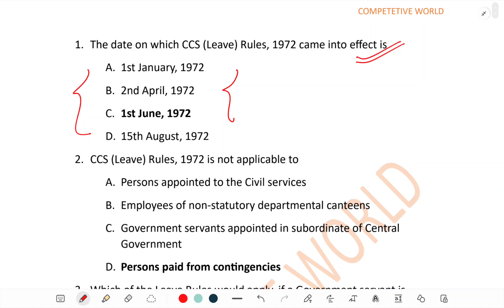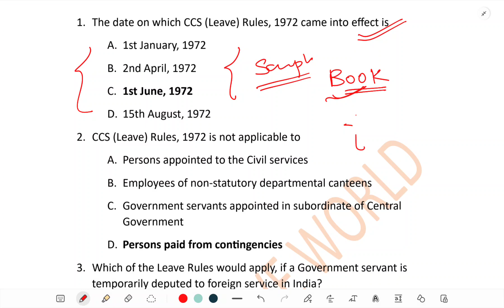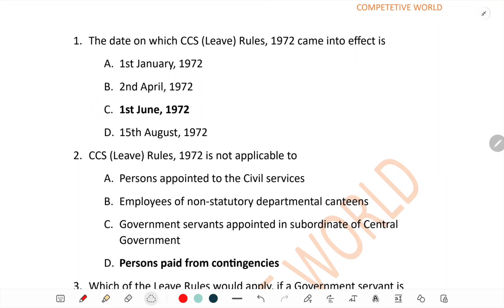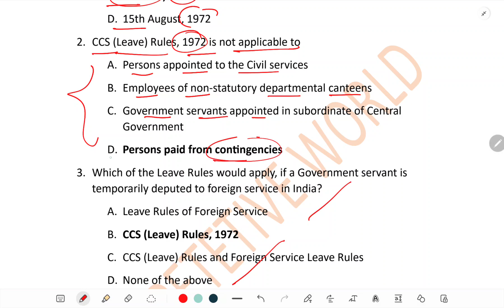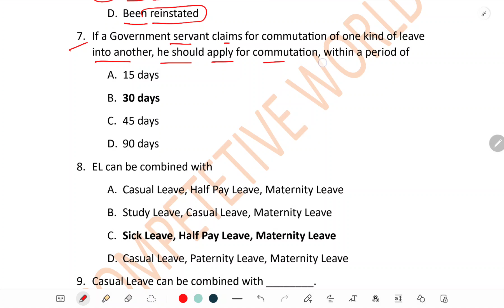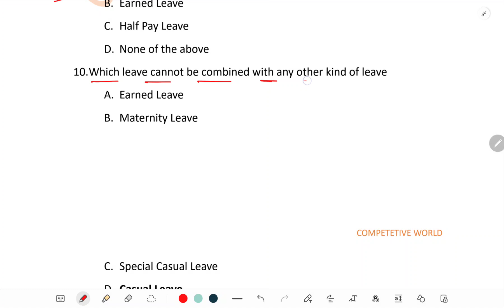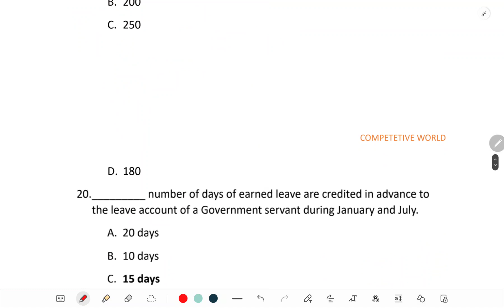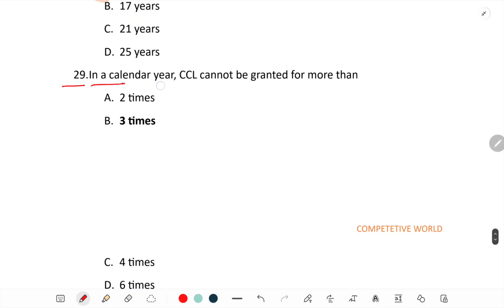AIIMS CRE 2023 | CCS Leave Rules 1972 Important MCQ's | AIIMS Cre Office Assistant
🛑AIIMS Patna office assistant result ( 27 Aug 2023 )

AIIMS PATNA EXAM 2023 OFFICE ASSISTANT/STORE KEEPER
Playlist here :- Do visit 👇👇👇👇

join Watsapp channel:-

E-Book खरीदना या लेना चाहते है तो नीचे दिए हुए लिंक को दबाए।👇👇